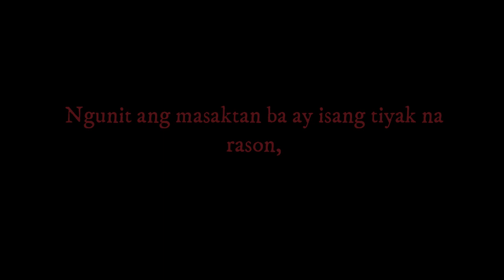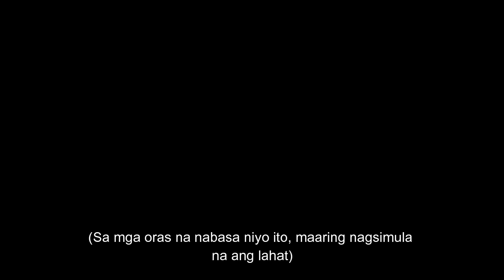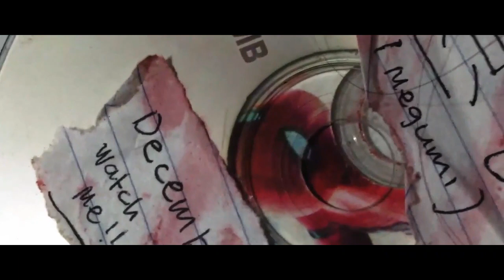MEGUMI (Short Film)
A short film about a group of friends having a vacation that turns into a tragic disaster.